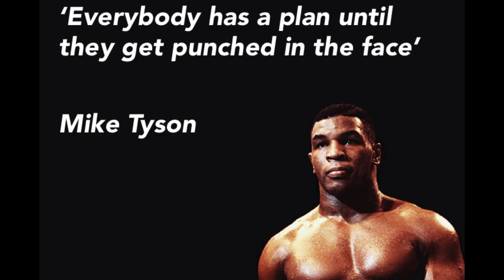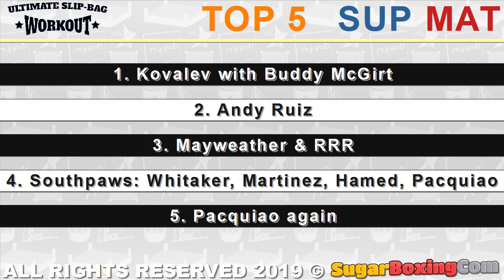Supporting Materials for USBW - INTRO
---EXPAND ME  |

---Relevant Videos

- ShadowBoxing by Mike Tyson explained

- Slip Bag Workout Breakdown

--- Social